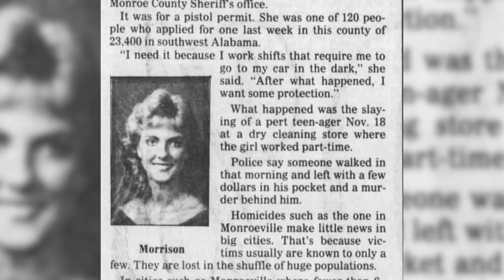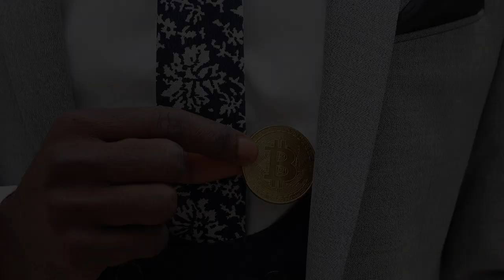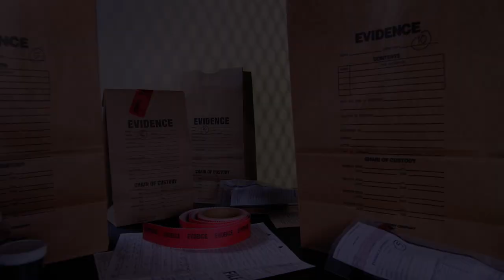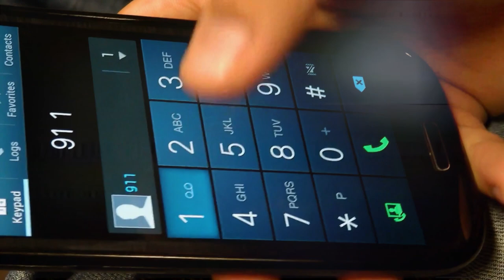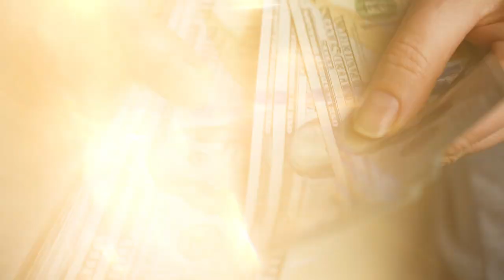Top 10 Innocent People Who Were Locked Away For Life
In this true crime video you will encounter a list of prisoners who were wrongfully convicted of crimes they did not commit. This true crime list has real stories of falsely accused individuals, including Lamar Johnson and Walter McMillian. This video is the first of many that will take a closer look at crime stories, innocent people in prison and more topics on law and crime! Stay tunned for more videos, here on Crime Time!